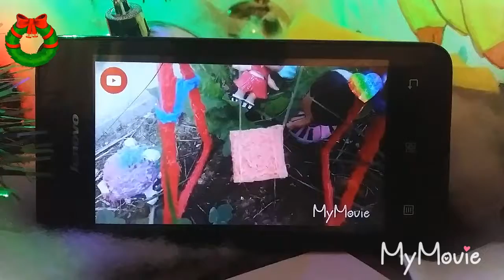Уютный вечер Поли и Кисы😊